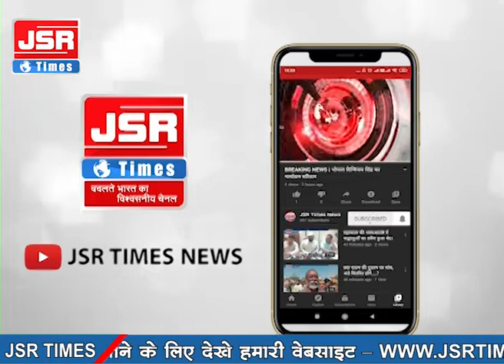कॉटन व्यापारी एसोसिएशन ने हड़ताल करने का रुख इख्तियार किया।